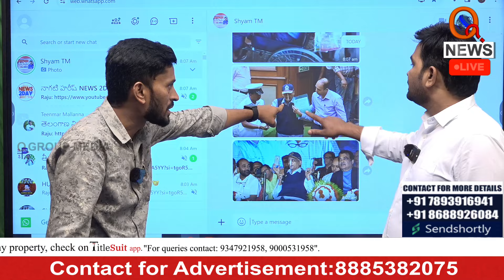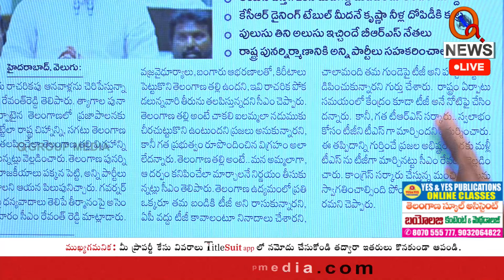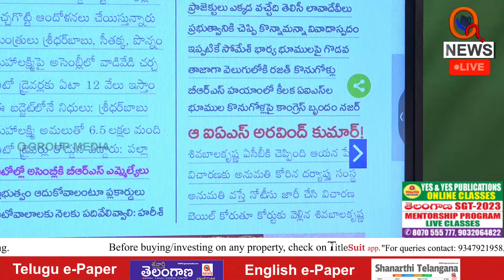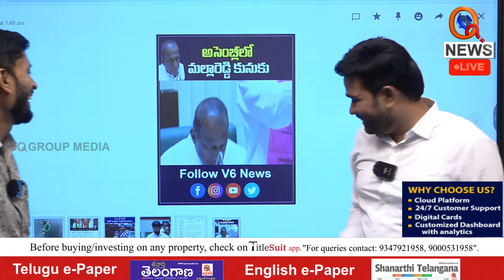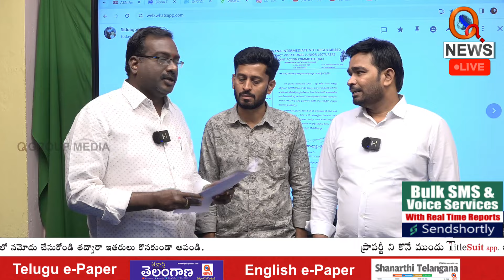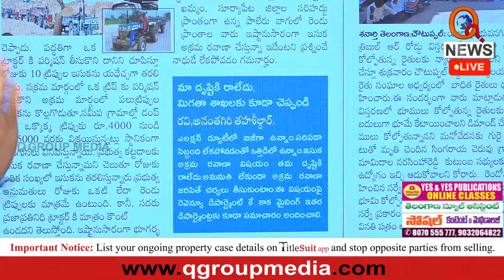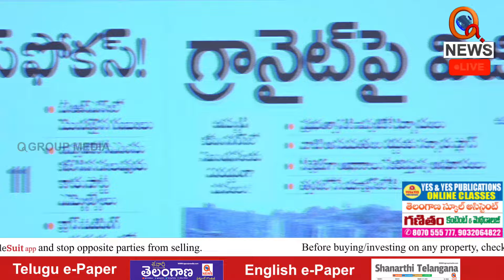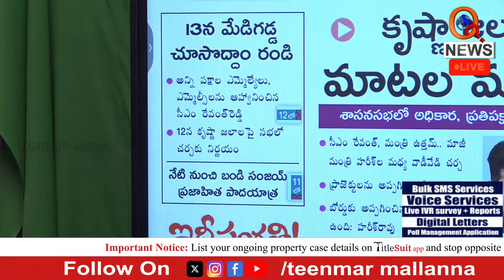Morning News With Mallanna 10-02-2024 | News Papers Headlines | Teenmarmallanna | QnewsHD